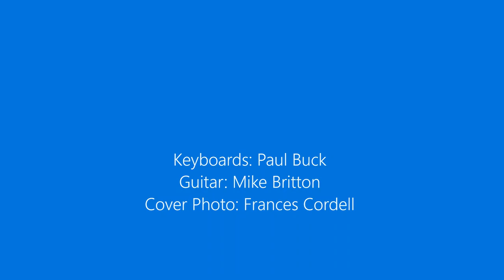Don't Peak Too Soon - Mike Britton Guitarist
Spain 0:03
Stella By Starlight 4:21
My Old Flame 11:34
This Guys IN Love 16:39
Round Midnight 22:42
My Funny Valentine 28:40
You Must Believe In Spring 34:38
Dahoud 44:49
Blue Daniel 49:40
Street Life 55:59
This album was recorded over 20 years ago and features the unique jazz guitar of Mike Britton along with Paul Buck on keyboards. There was always remarkable chemistry whenever these two worked together. I learned a good deal, playing and being taught by Mike. I feel as if I owe a great debt of gratitude to this master of the instrument. Mike combines chord melody and block-harmony with the Wes Montgomery style of octaves infused with modern jazz and a blues inflection.